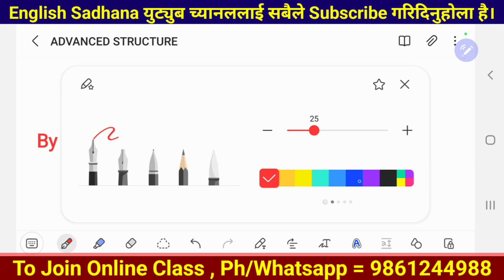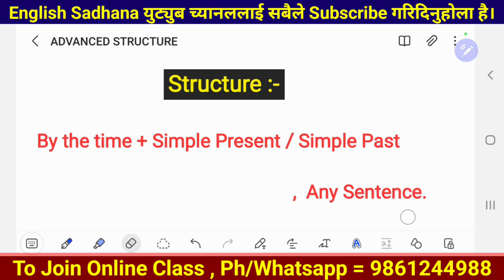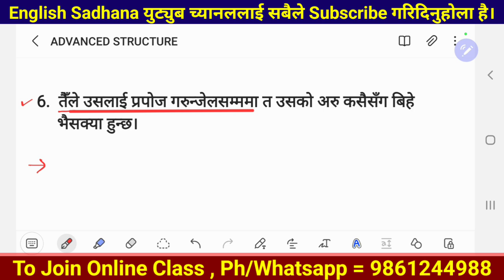By the time लाई कुन-कुन Tense मा प्रयोग गरिन्छ? || भित्री कुरो राम्रोसँग बुझ्नुहोस्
By the time लाई English मा कसरी प्रयोग गर्ने? || Very Important Conjunction in English

Hello everyone,
                      In this video lesson, I have brought very important conjunction "By the time" which helps you in making frequently used sentences in your daily life conversation while talking to your friends, family members, relatives. You can't speak fluent english without learning such structures.
                 That's why, I suggest you all to watch the entire video to have clear understanding of such advanced english structures.

Searching Keywords

daily use english structures
advanced english structure
how to learn english from nepali?
how to learn english from beginning?
english bolna kasari sikne?
english kasari bolne?
advanced phrasal verbs
nepali bata english kasari sikne?
english sikne sajilo tarika
english nepali conversation
how to make advanced sentences in english?
had better ko use kasari garne?
अङ्ग्रेजी कसरी सिक्ने?
नेपालीबाट अङ्ग्रेजी सिक्ने तरिका
सजिलै अङ्ग्रेजी कसरी सिक्ने?
अङ्ग्रेजी कसरी बोल्ने?
अङ्ग्रेजीमा कसरी लेख्ने?
अङ्ग्रेजी सिक्न के गर्नुपर्छ?
सजिलो तरिकाले अङ्ग्रेजी बोल्न के गर्ने?
कति समयमा अङ्ग्रेजी बोल्न सकिन्छ?
सुरुदेखि अङ्ग्रेजी कसरी सिक्ने?
मनको कुरा अङ्ग्रेजीमा कसरी बोल्ने?
अङ्ग्रेजी मा मनको कुरा कसरी लेख्ने?
अङ्ग्रेजीमा वाक्यहरु कसरी बनाउने?
मनमा लागेको कुरा अङ्ग्रेजीमा कसरी बोल्ने?
अङ्ग्रेजी सिक्न कहाँबाट सुरु गर्ने?
अङ्ग्रेजीमा कसरी जान्ने हुने?

Video Highlights

00:00 | Intro